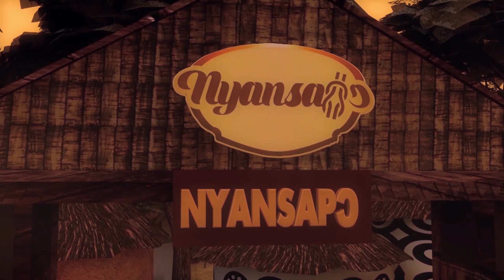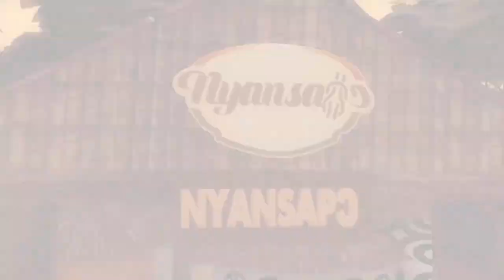ASANTEHENE GIVES A WHITE FAT COW TO NANA OKOGYEASUO BOSOMTWE-ASAMAN OMANHENE FOR SACRIFICE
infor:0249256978